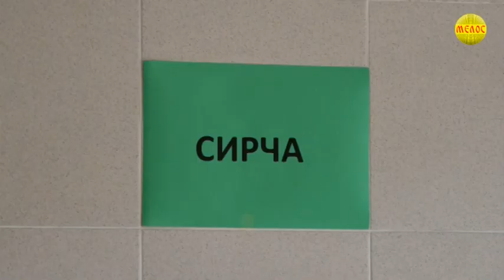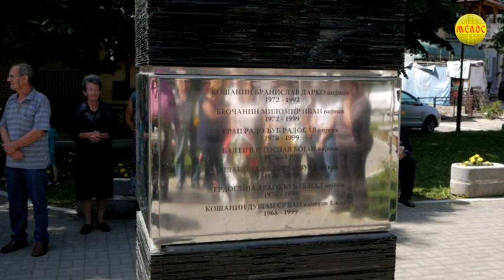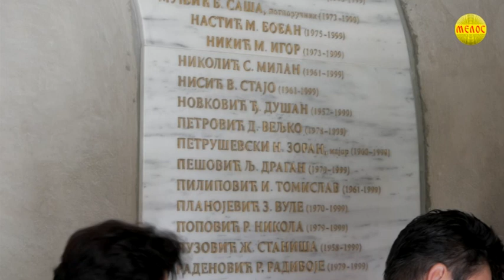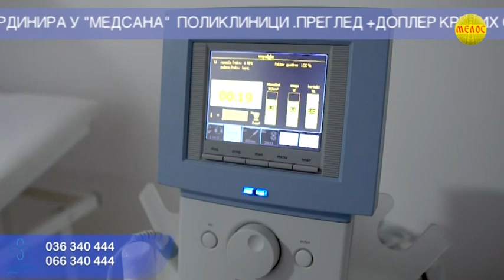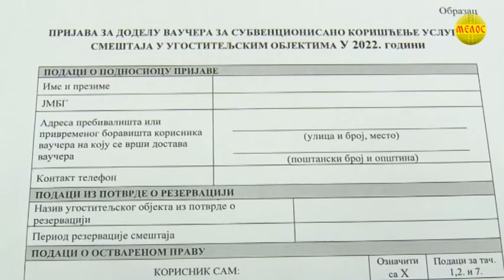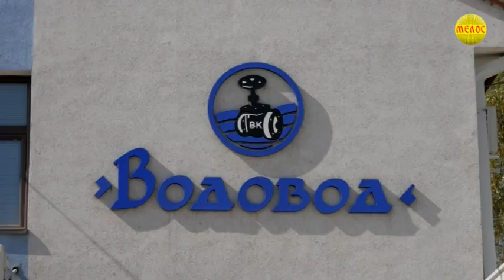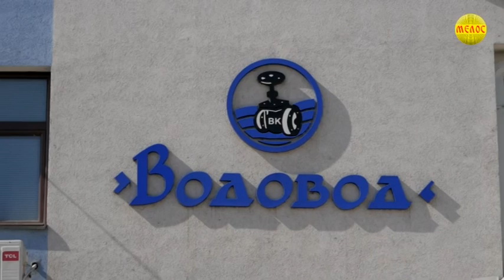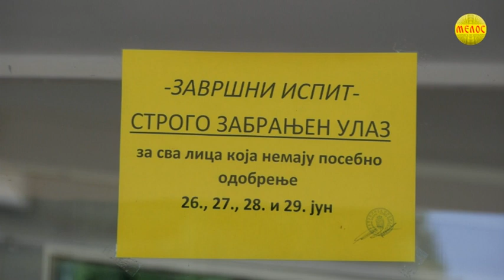KRALJEVAČKA Hronika 29.06.2022.